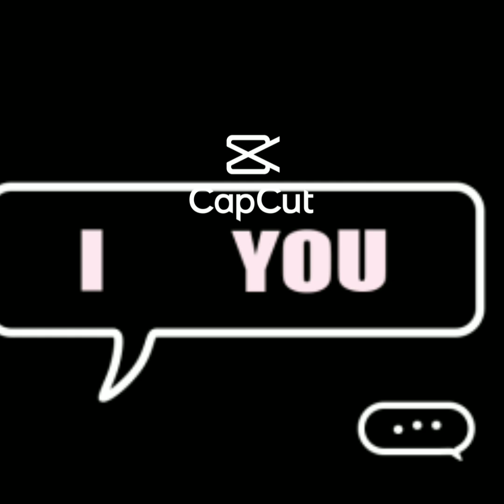PAANO MAGMAHAL ANG MGA LALAKI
in this video it shows how do men love women so i decided to upload it so i hope the video is good for you thank you.